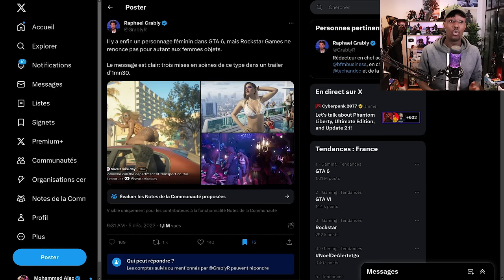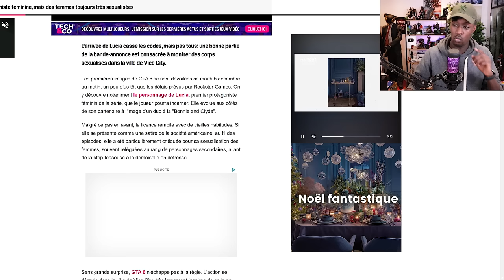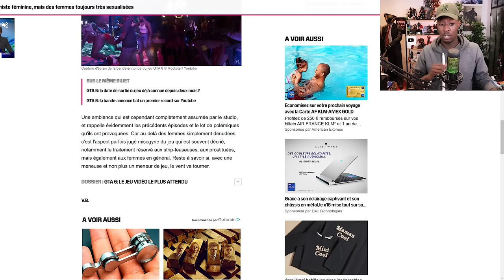Trailer GTA 6 : BFM à quoi vous jouez ?! 😡 Arrêtons l'hypocrisie ! Les DRAMAS commencent...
Le trailer de GTA 6 est sorti il y a quelques heures et ça y est, des médias commencent déjà à en faire des caisses et lancer des polémiques pour rien... BFM TV a fait un article et je ne suis pas d'accord. On en parle ensemble dans le calme, le respect et la bonne humeur

La bise !